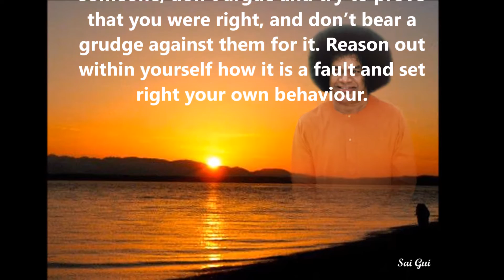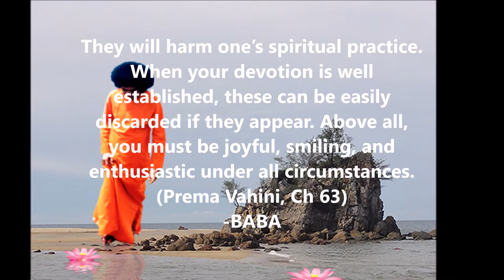Thought For The Day As Written In Prasanthi Nilayam 24 Feb. 2016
Thought For The Day As Written In Prasanthi Nilayam February 24 2016
It is not the nature of a spiritual aspirant to search for faults in others and hide their own. If your faults are pointed out to you by someone, don’t argue and try to prove that you were right, and don’t bear a grudge against them for it. Reason out within yourself how it is a fault and set right your own behaviour. Rationalising it for your own satisfaction or wreaking vengeance on the person who pointed it out —these should not be the traits of a spiritual aspirant or devotee. The spiritual aspirant must always seek the truthful and joyful, and must avoid all thoughts of the untrue, sad and depressing. Depression, doubt, conceit — these are as detrimental as Rahu and Kethu (evil planetary influences) to the spiritual aspirant. They will harm one’s spiritual practice. When your devotion is well established, these can be easily discarded if they appear. Above all, you must be joyful, smiling, and enthusiastic under all circumstances. (Prema Vahini, Ch 63)
-BABA